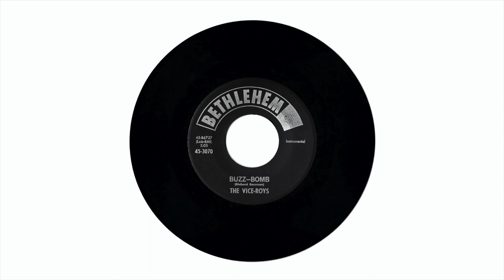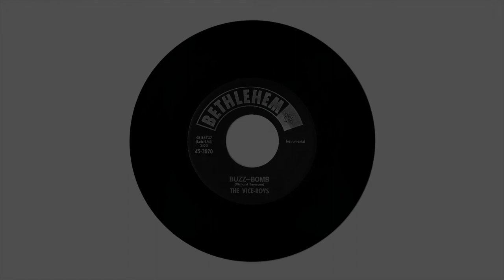The Vice-Roys - Buzz-Bomb (Bethlehem, 1963)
While touring the midwest, Chicago-based Vice-Roys released this slick driving instrumental on the heels of their national chart hit “Seagreen.”  There are two versions of this 45 floating around with little explanation, the first version with “Joshin'" as the flip, then later with “The Fox.”

Written by bandleader Dick Scott and Hal Neely (of Starday Records fame).  The track features Scott on organ, plus Rick Emerson on guitar, Kid Sound and Tempo.